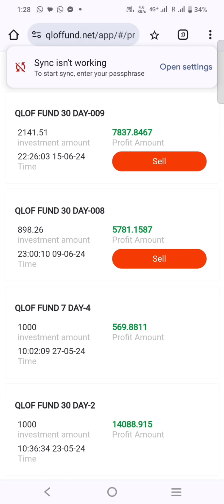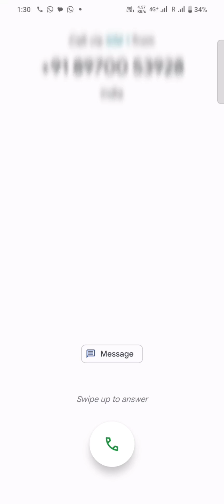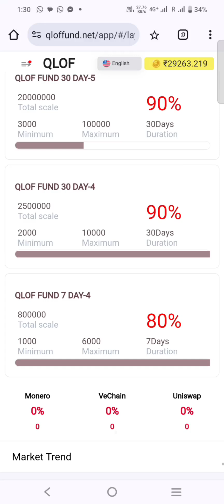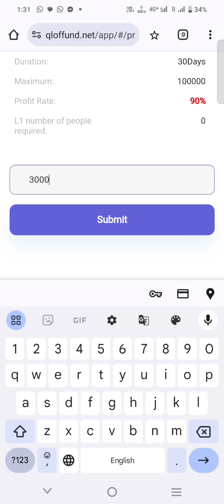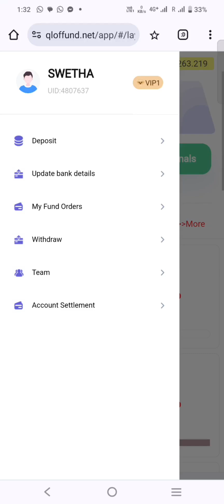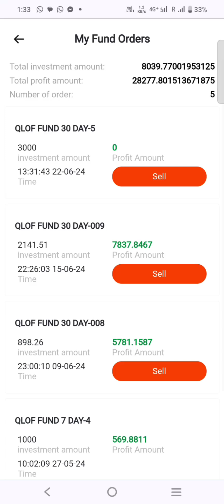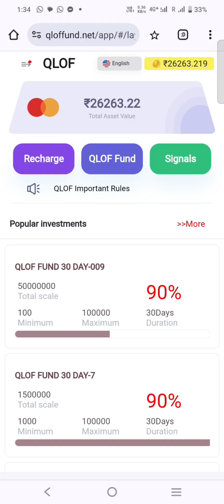QLOF : QLOF ಹಾಲು ಕೊಡುವ ಎಮ್ಮೆಯಂತೆ,ಲಕ್ಷ್ಮಿ ರೂಪದಲ್ಲಿ ಮನೆ ಮನಗಳಲ್ಲಿ ನೆನೆಸುತಿದ್ದಾರೆ easy to earn on QLOF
USE MY REFARAL CODE:4807637
ಇದು ನನ್ನ QLOF ಲಿಂಕ್